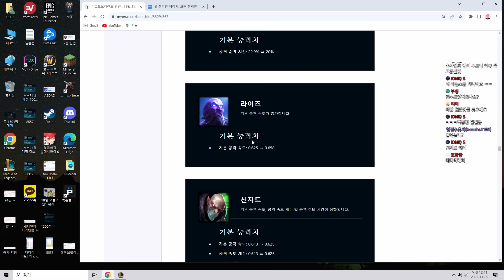버프먹고 돌아버린 신지드 체급 ㅋㅋㅋㅋㅋ